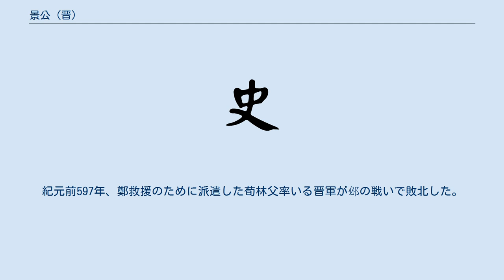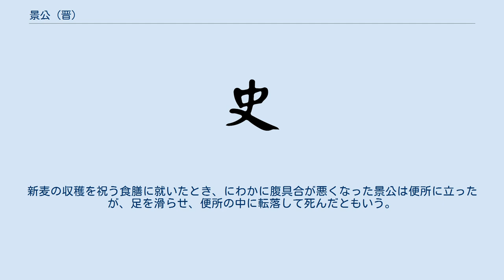景公 (晋)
景公（けいこう、? - 紀元前581年）は、中国春秋時代の晋の君主（在位：紀元前600年 - 紀元前581年）。
姓は姫、諱は拠。
成公の子。
 即位して間もない頃、国内外で大きな問題が立続けに起こった。
紀元前597年、鄭救援のために派遣した荀林父率いる晋軍が邲の戦いで敗北した。
趙朔の叔父、趙同・趙括兄弟が戦争継続を主張した敗戦の責任から趙家への風当たりが厳しくなっていた。
これに乗じた司寇屠岸賈に、かつて一族の趙穿が霊公を殺した罪を着せられ、趙朔が殺された。
荀林父も敗戦の責任を感じ死を乞うたが、士会の助命により許された。
敗戦後に寝返った鄭に荀林父を送りこみ討伐。
荀林父は戦わずに閲兵式だけで屈服させた。
 晋の威信を取り戻すことに成功すると、盛んに活動していた北方の赤狄討伐に乗り出した。
紀元前593年、荀林父が死去し、士会が正卿となる。
同年、赤狄の一部、甲氏、留吁、鐸辰を滅ぼした。
 紀元前591年、士会が正卿を辞し、郤克が正卿となった。
 紀元前589年、斉が魯を攻めて、救援の衛を破った時、救援要請があった。
時の正卿・中軍の将の郤克が以前斉を訪問した時、頃公に風貌を笑われたという私怨もあって斉との戦いになった。
同年、鞍の戦い、私怨からではあったが勝利をおさめ、東方での権威を回復した。
 紀元前588年、赤狄のうち最後まで残っていた廧咎如（しゃうこうじょ、kängäräs）を滅ぼし、後顧の憂いを断つのに成功した。
死後の、紀元前575年の鄢陵の戦いにおける勝利の足がかりを作ったといえる。
 一方、内政においては、紀元前587年、荘姫私通事件が起こった。
景公は、屠岸賈の意見を入れ、趙嬰斉、趙同、趙括を斉へ追放した。
この結果、他の大夫を強大化させることになってしまった。
屠岸賈の意見をいれたのは、次の厲公のときにも見られる一種の側近政治の萌芽とも考えることができる。
同年、郤克が死去し、欒書が正卿となった。
 紀元前585年、絳（現在の翼城県）から汾水ぞいの新田（現在の侯馬市）に遷都した。
新しい都も絳と呼ばれた。
区別するときは故絳・新絳と呼ぶ。
 紀元前584年、楚の巫臣と夏姫が晋に亡命してきた。
このとき、楚において令尹の子重と司馬の子反に巫臣の一族が殺され、巫臣が激怒する事件が起こった。
巫臣は私怨からではあったが、呉と手を結んで楚を挟撃する献策を上奏した。
 紀元前583年、下宮の難で趙氏が滅亡したが、景公は趙朔の遺児趙武を探し出させ、趙氏を復活させた。
 紀元前581年、景公は、大厲（病気の神霊）と化した趙同・趙括の死霊に祟られ臥せた。
景公は秦から名医の緩を呼び寄せて診断を受けたが、大厲たちはそれを察知して、膏（横隔膜）の下で肓（心臓）の上という、治療できない部位に隠れ込んでいた。
景公は治ることなく病死してしまった。
 これが、病気を患い、どんな名医にでも治療できないような重い病気で、救いようのない状況や人物を表現する「病膏肓に入る（やまいこうこうにいる）」という故事成語のもととなった。
 また一説によると、病床の景公が自分の寿命を占わせたところ、「公は新麦をお召しになる前に亡くなられます」とのことであった。
新麦の収穫を祝う食膳に就いたとき、にわかに腹具合が悪くなった景公は便所に立ったが、足を滑らせ、便所の中に転落して死んだともいう。